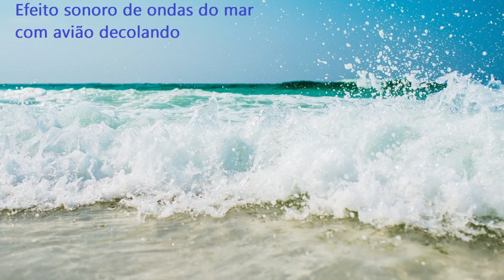Efeito sonoro de ondas do mar com avião decolando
FIM TAGS